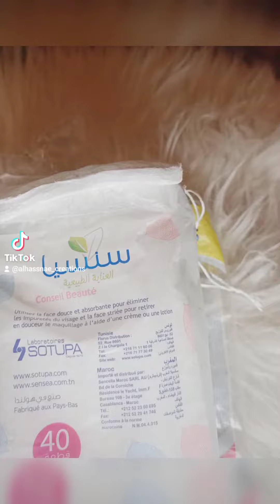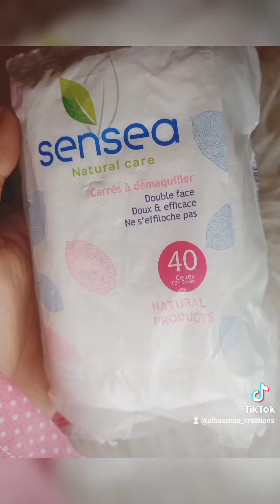أحسن مزيل للماكياج